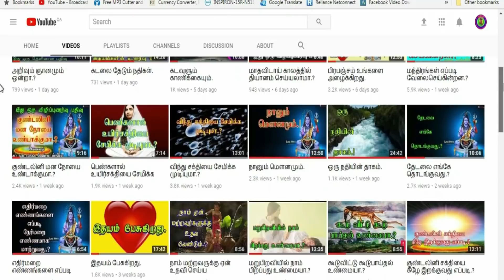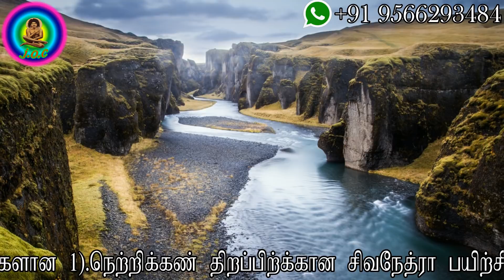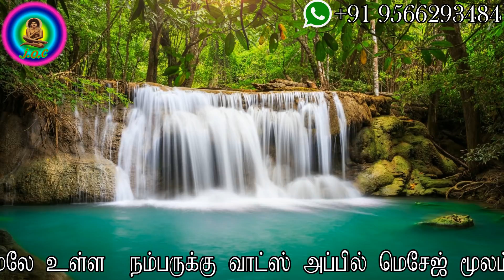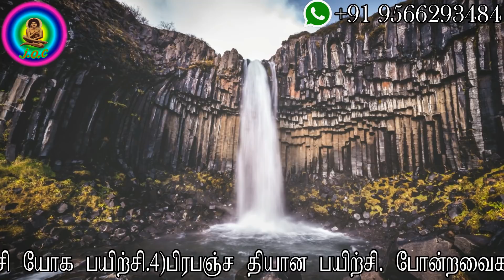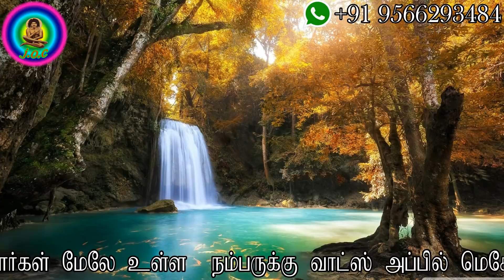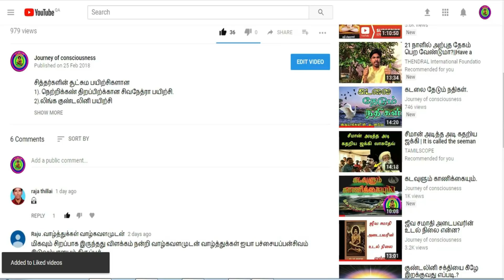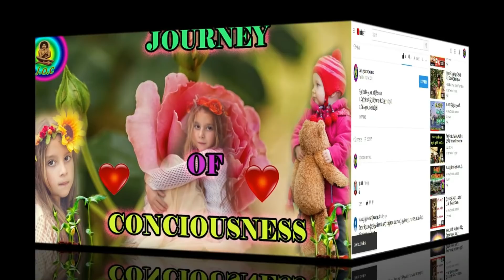(180)-அன்பு பொய்யாகிப் போவது ஏன்.?